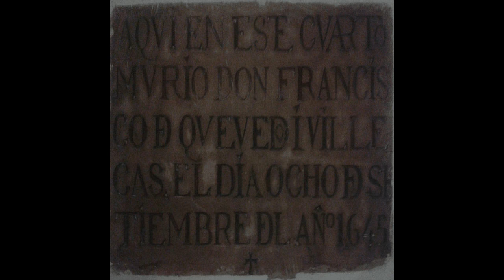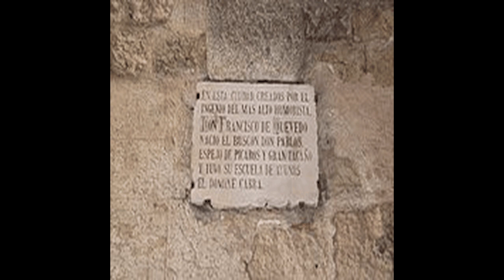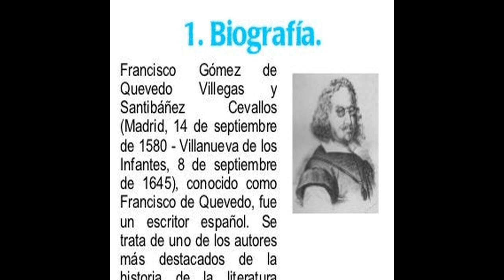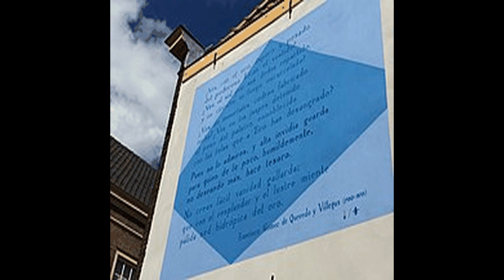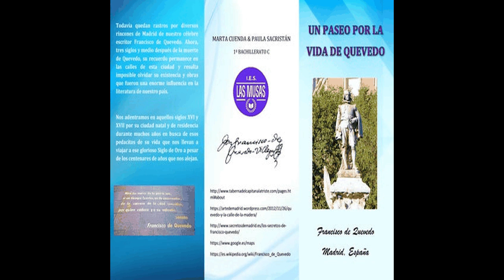Francisco de Quevedo - Narrated Wiki Español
Francisco Gómez de Quevedo Villegas y Santibáñez Cevallos fue un noble, político y escritor español del Siglo de Oro.